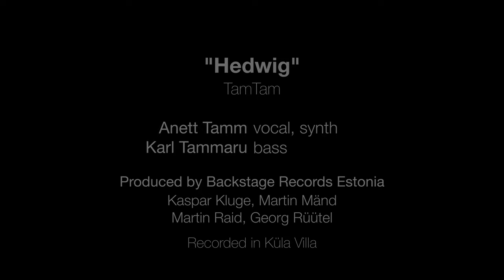BSR Sessions | TamTam - "Hedwig" & "Laura Palmer's Theme"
TamTam performing "Hedwig" and "Laura Palmer's Theme" (by A. Badalamenti)

Anett Tamm - vocal, synth
Karl Tammaru - bass

Recorded live in Küla Villa (Estonia)

Produced by Backstage Records Estonia
Production manager - Kaspar Kluge
Sound engineer - Martin Mänd
Camera operators - Martin Raid & Kaspar Kluge
Lighting - Martin Raid & Georg Rüütel
Video edit - Kaspar Kluge